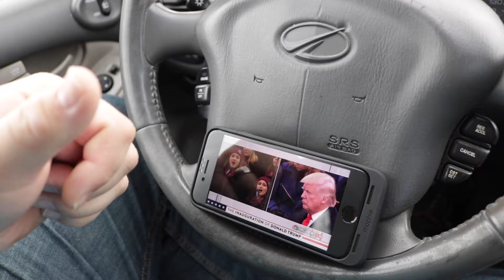A look at the canon 10-18mm wide angle lens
just another day and finally got my new canon wide angle lens for vlogging!!

music
Mike posner- i took a pill in ibiza
Future-low life ft. the weekend